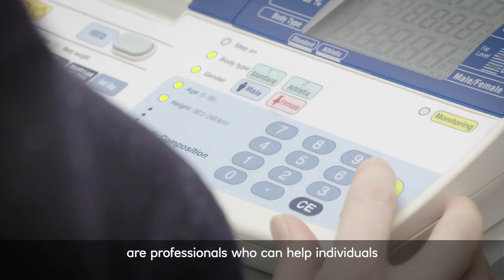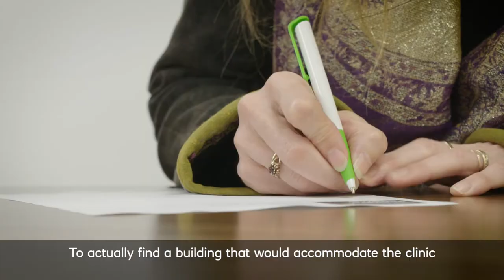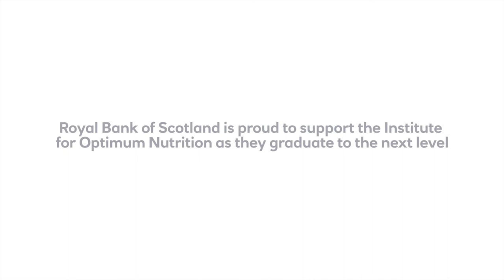Institute for Optimum Nutrition | Royal Bank of Scotland Social & Community Capital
ION was first established in 1984 to “advance education of the public and health professionals in all matters relating to nutrition”
ION see their main mission as “The preservation and protection of health of the general public by giving advice, assistance and where necessary treatment through nutrition”. They do this by training nutritional therapists who focus on the prevention of disorders through healthy eating and the reduction of reliance on medicine.  ION also provide courses and affordable clinics for members of the public.
The Institute of Optimum Nutrition’s (ION) relationship with S&CC began with a loan to support the charity to move to new premises with private consultation rooms and lecture areas, which allowed delivery of their courses on a classroom and 1:1 basis.
This allowed them to lower their quarterly rent payments and overall floor space but continue to provide bright work areas, clinics and teaching and learning areas.
Further support was provided to assist ION with the roll out of their new degree programme, providing funds to invest in marketing and promotional work, to attract students onto the new four-and-a-half-year part-time degree course.
The impact of ION’s work is that those that use nutritional therapy services have seen improvement in their condition, reducing their need to use health services (GPs and hospitals).

This is one of our case studies from S&CC’s 2019/2020 impact report, which you can view